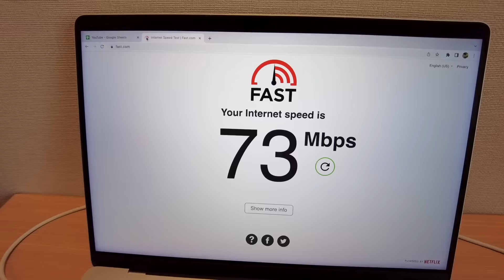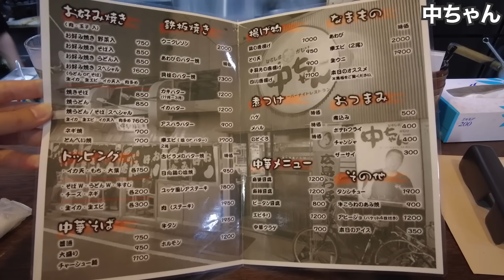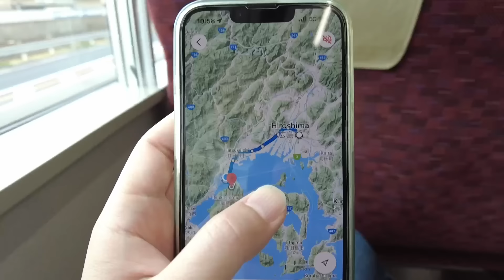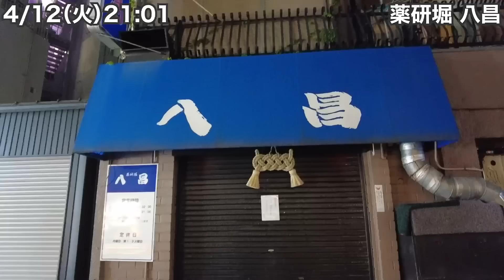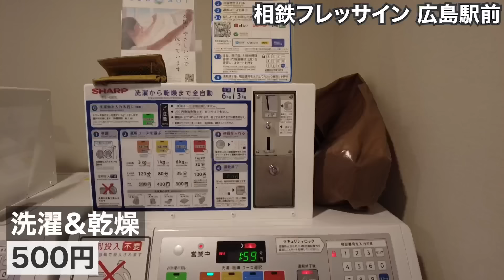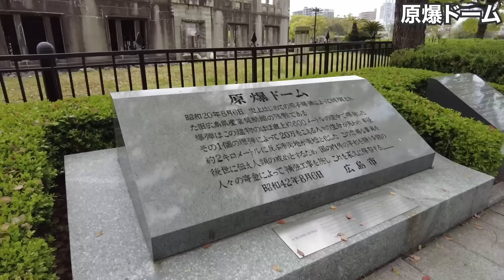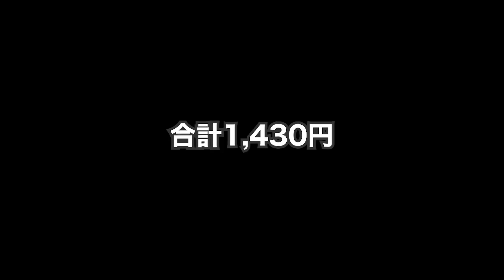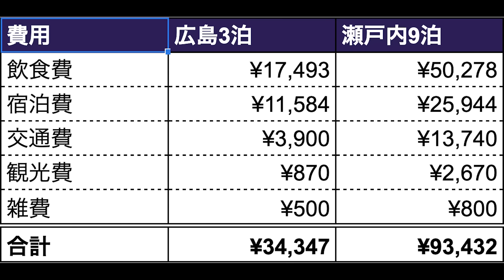広島33歳ひとり旅。注ぎ方でビールの味が変わる？！お好み焼き、牡蠣、厳島神社、原爆ドーム。【瀬戸内#4】2022年4月11日〜14日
瀬戸内編第4話
撮影日：2022/4/11（月）〜4/14（木）
撮影地：広島県広島市（約120万人）
訪問先：広島駅、相鉄フレッサイン 広島駅前、ビールスタンド重富、中ちゃん、宮島口駅、宮島口旅客ターミナル、宮島港、厳島神社、かきふくまる、あなごめし うえの、スターバックス ekie広島店、大黒 広島中央店、広島城跡、旧広島市民球場跡地、原爆ドーム、爆心地の碑、平和記念公園、広島平和記念資料館、薬研堀 八昌、モントナイン、源蔵 本店、スターバックス 広島 蔦屋家電店、三原駅、尾道駅

撮影カメラ：DJI POCKET 2